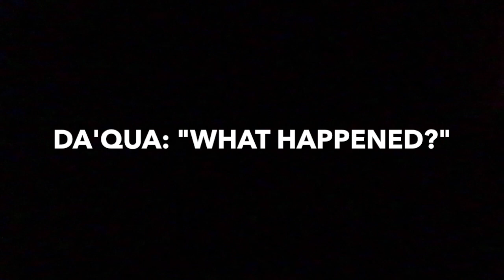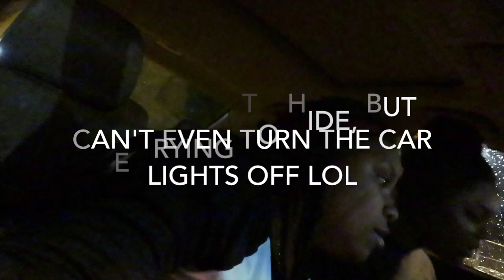"WE GOT JUMPED PRANK" ON BOYFRIENDS!!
Wassup D&ITEAM, we're back with another PRANK🎥.. In today's video, we will be pranking our boyfriends..Comment if y'all think this was a good prank & if we should team up again & prank them🤨. COMMENT how y'all liked this video and also comment more videos y'all would like to see & let us know how y'all like our new intro, outro and banner. |help us grow our channel! ❤️

our motto: the 3 G's 📍 GAIN, GRIND, AND GO HARD💛 w| D&ITEAM 💓

Social media’s||
snapchat- ileeyah_03 & daqua.henderson